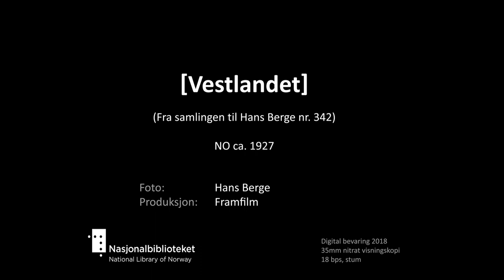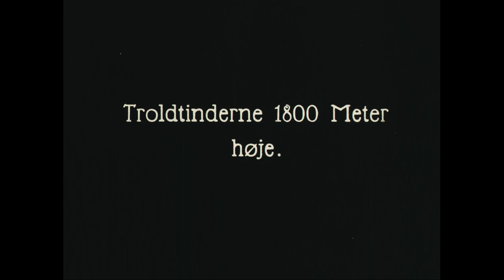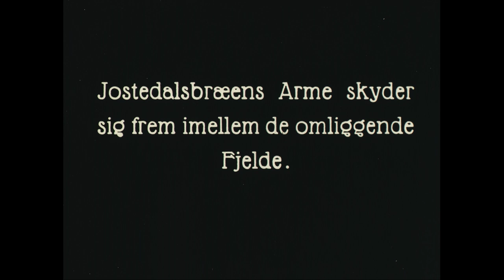[Vestlandet]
The Hans Berge Collection, from 1905 to 1934, consists of his own recordings, but also contains foreign films that he likely bought or traded during several travels abroad. The recordings were adapted for a Norwegian audience by translating the intertitles. Berge then distributed the films to Norwegian cinemas. In many cases the films are missing titles, and very little is known about several productions.

Tittel:  [Vestlandet]
Dato: ca. 1927
Land: NO
Regi/foto: Hans Berge
Prod: Framfilm
beskrivelse: Vi blir med på en tur på Vestlandet og ser forskjellige naturattraksjoner: Slettafossen, Trolltindene, Romdalshornet, Romdalsfjorden, Åndalsnes, Loen, Jostedalsbreen. Vi besøker en fjellgård og blir også med opp på breen. Filmen er delvis meget nedbrutt.